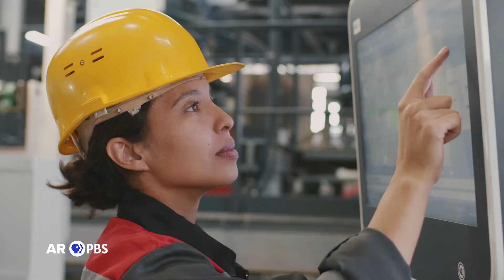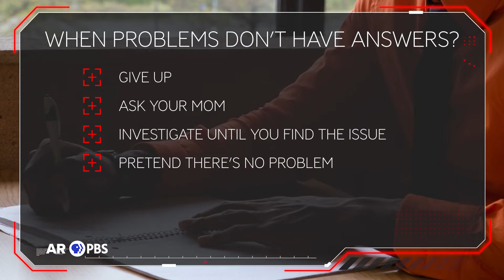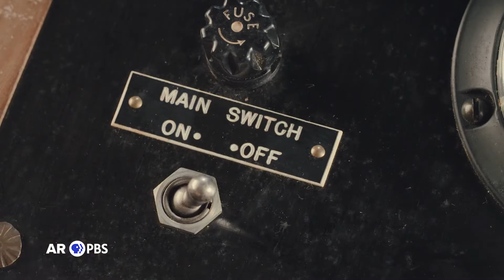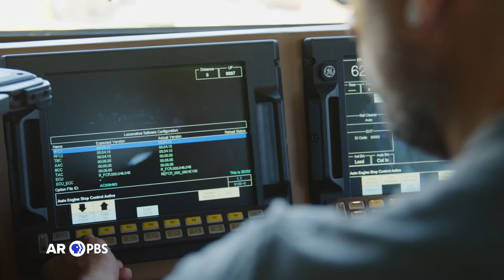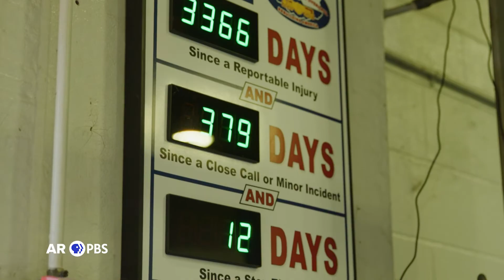Be Pro Be Proud: Path To Success - Union Pacific